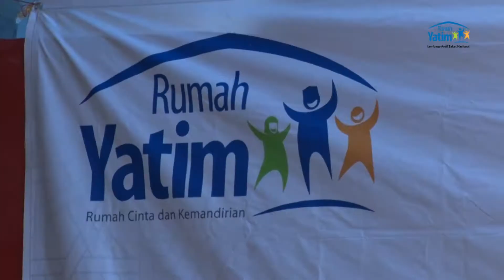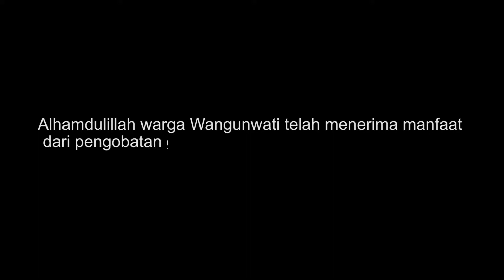Rumah Yatim come back to Tasik malaya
Rumah Yatim datang kembali ke Tasik Malaya untuk yang ke 2 kalinya. Untuk kali ke 2 ini Rumah Yatim datang dengan program yang lebih dari sebelumnya.

Untuk ini Rumah Yatim datang dengan beberapa program di antaranya, Pengobatan Gratis, Santunan Sembako, Renovasi Masjid, Bantuan Kitab, Sarana Publik, dan Peduli Sesama.